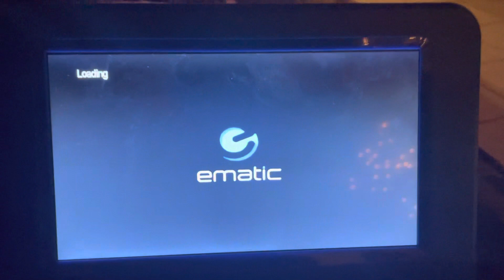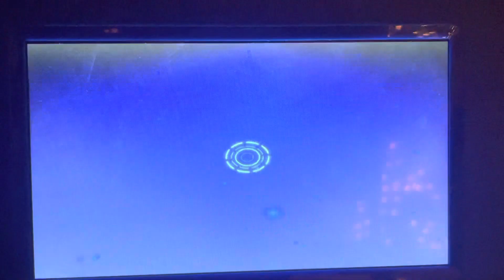Opening to the transformers season 2 volume 2 2010 dvd (disc 3)